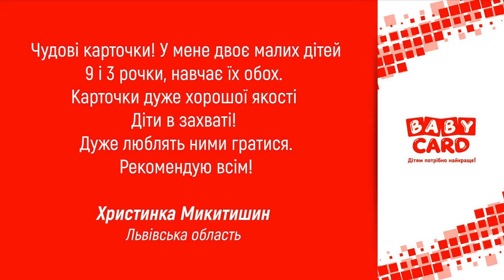ВІДГУКИ НАШИХ ДРУЗІВ. ХРИСТИНКА МИКИТИШИН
Чудові карточки! У мене двоє малих дітей 9 і 3 рочки, навчає їх обох.
Карточки дуже хорошої якості.
Діти в захваті!
Дуже люблять ними гратися.
Рекомендую всім!